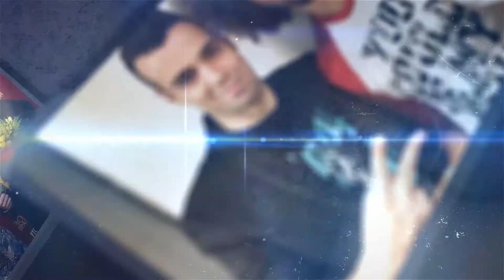WhoHeem Type Beat - Lets Link 3 - WhoHeem Type Instrumental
𝐀 𝐆𝐈𝐅𝐓 𝐅𝐎𝐑 𝐖𝐀𝐓𝐂𝐇𝐈𝐍𝐆 𝐓𝐇𝐈𝐒 𝐕𝐈𝐃𝐄𝐎:
🔥10 FREE BEATS FOR PROFIT FOR YOU!🔥

Description:

DMC Style Production presents new whoheem type beat!
If you are a big fan of ,lets link whoheem type beat, then you definitely gonna love this production work.
For that people, who love free whoheem type beat and whoheem type instrumental, check out this video.
whoheem let's link nowadays my passion to make. Just to be clear with you, you will see and hear many many whoheem lets link remix and whoheem lets link instrumental,!
I'm in a super awesome mood today!
That's why I made this whoheem freestyle.
If you wanna hear more whoheem lil tecca type beat , whoheem lets link intrumental, whoheem lets link tiktok, then click for one of the links at my site!
Many rappers are always searching beats on youtube. And thats reasonable, because there are many cool producers here. For example if you wanna find some  jack harlow type intrumental, then look at my channel!
I have new beats every single day!
My friend asked me yesterday, can i make this beat like whoheem link?
And I made it in couple of hours, put it here, so everyone can listen to it.
Maybe even to make some tracks with it!
In near future you can hear many whoheem lets link freestyle beats on this channel!

Pricing:

Special Deal: BUY 1 GET 1 FREE (Add 2 beats of the same lease type to the cart to activate deal)

Exclusive: $650

All leases come with NO tags.

Free beats are for Non-Profit use only. If you want to use them in a project, you will need to buy a lease for them